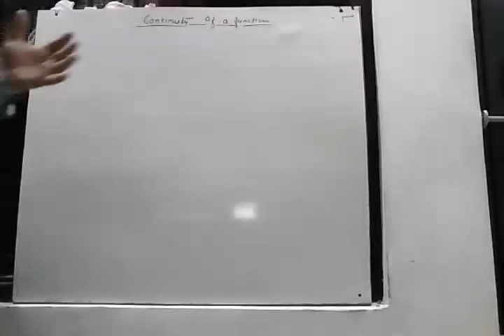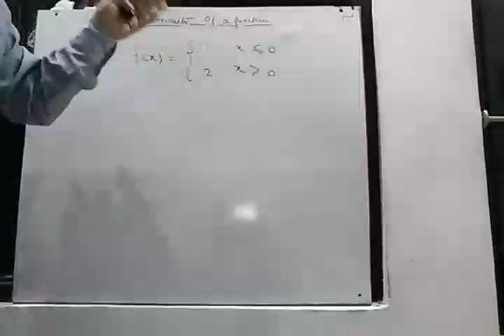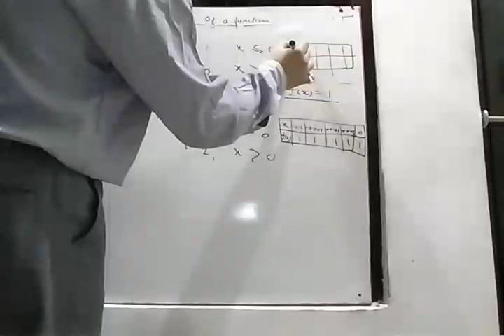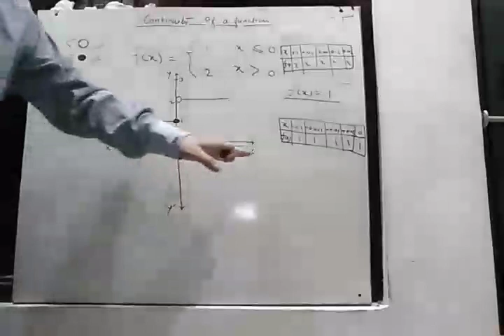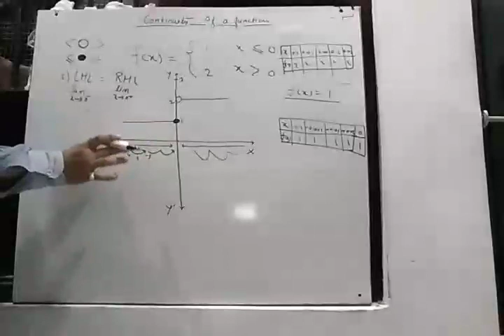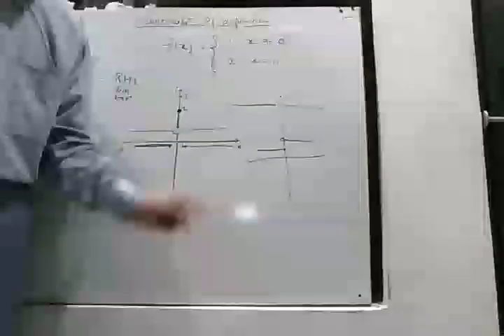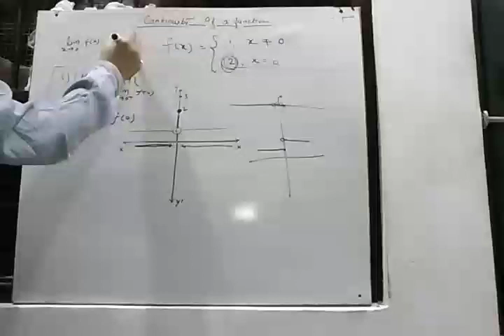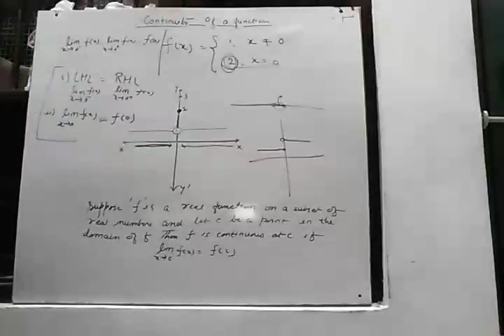WHAT IS CONTINUITY OF A FUNCTION?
Using graphically ( drawing of a graph ) , a basic understanding of CONTINUITY of a function explained.